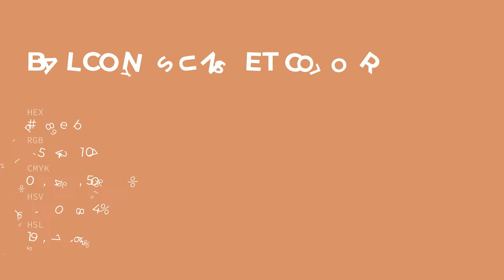Balcony Sunset color d78e6b hex color - Red color - Cool color d78e6b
What color is Balcony Sunset ? d78e6b hex color - Red color - Cool color d78e6b

Hex d78e6b Color Code is also known as Balcony Sunset color.

Hex d78e6b Color code in RGB color code model is created after adding 84.31% red color, 55.69% green color and 41.96% blue color.
Hex d78e6b Color code in CMYK color (process color) code model is generated after subtraction of 0% cyan, 33% magenta, 50% yellow and 15% black.